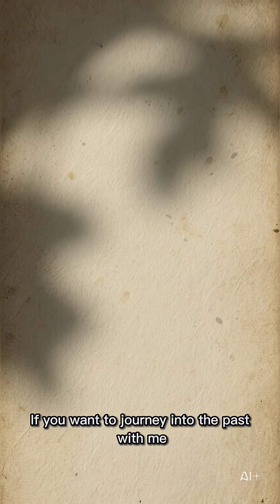Accidental Inventions That Changed the World